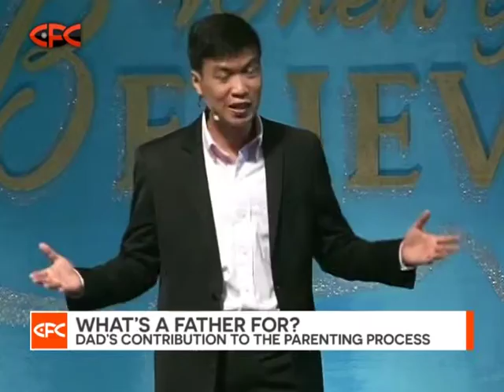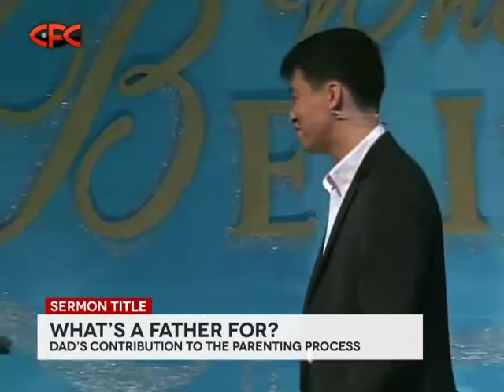What's A Father For? - Dad's Contribution to the Parenting Process - Rev. Dr. Richard Guion